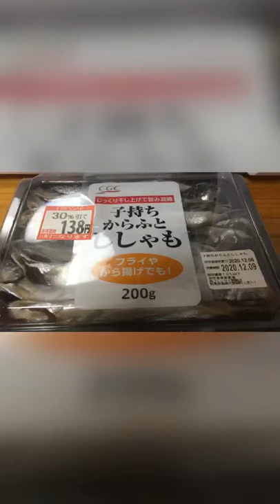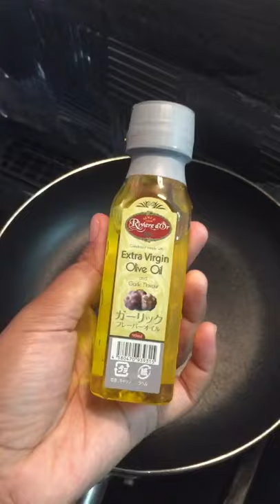Vlog Jepang #5 tokutei ginou cara memasak ikan shisamo(capelin)